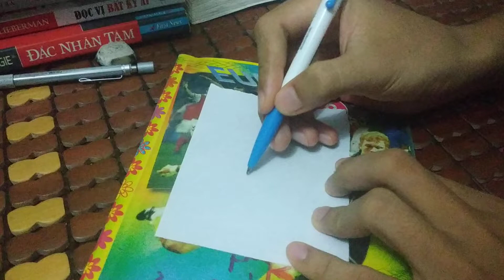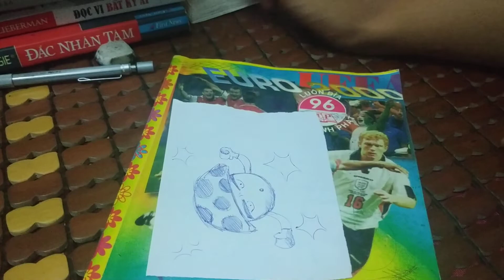Drawing a simple mushroom with cartoon style / ASMR / real time drawing